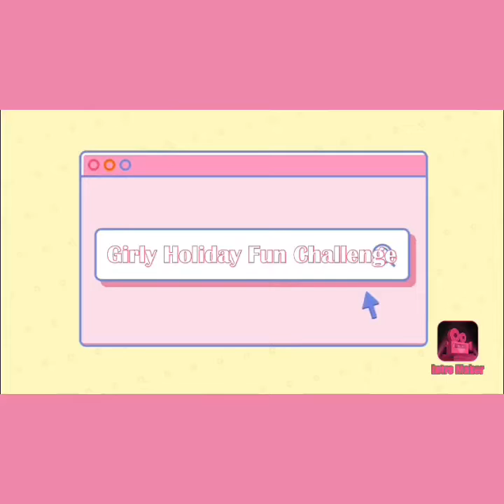Girly Holiday Challenge